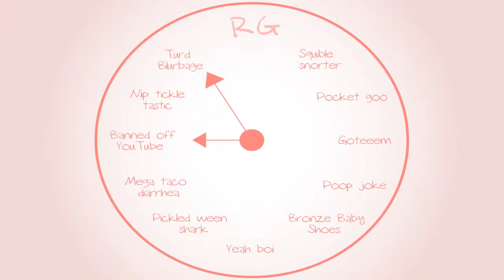Banjo-Tooie: Red light Green light - Part 17 - Royal Goobs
Bounce baby bounce baby!